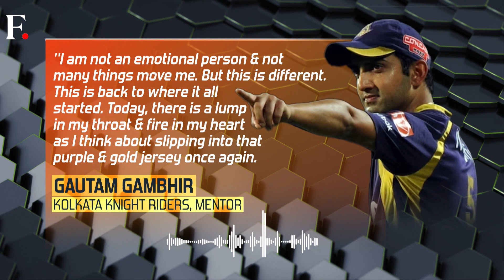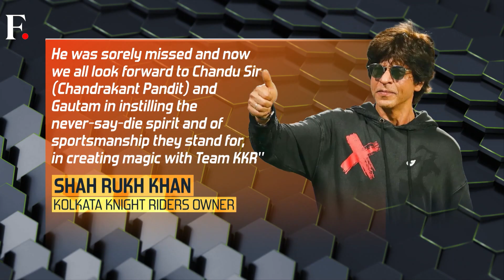IPL 2024: Shah Rukh Khan’s KKR Gets Gautam Gambhir Back | First Sports With Rupha Ramani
Fans go gaga as Gautam Gambhir makes his comeback to Kolkata Knight Riders (KKR).

The former KKR captain will now mentor the team ahead of IPL 2024.

KKR owner Shah Rukh Khan welcomed Gambhir back to the team with a heartfelt note.

IPL | Shah Rukh Khan | Gautam Gambhir | Cricket | India | Cup of Dreams | First Sports | Rupha Ramani | Firstpost | Sports News